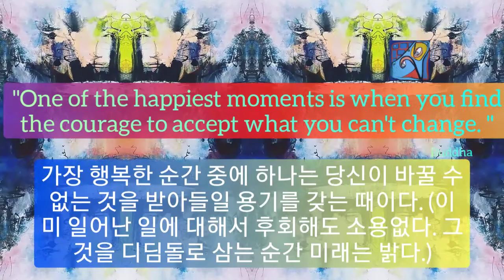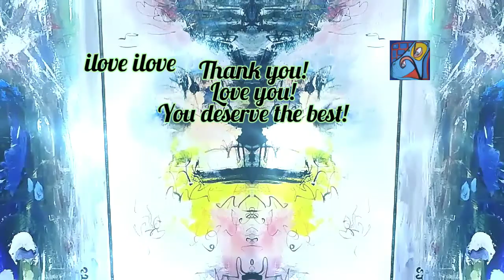1min art meditation healing video art by sj.kim: find the courage to accept you can't change/ 1분 비디오